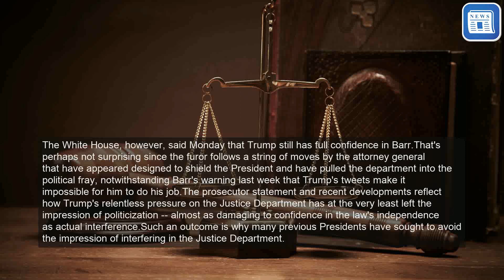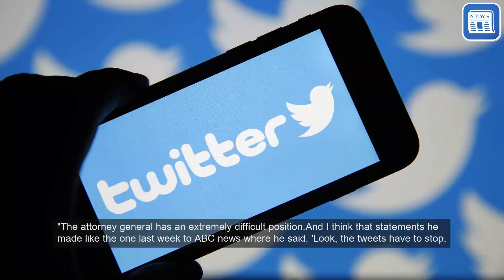Justice Department storm intensifies with new attacks on Barr's credibility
Latest developments suggest that the President's destruction of the invisible wall between the White House and the department and the obliging behavior of Barr may already mean that the question of possible political interference will haunt almost every large-scale Washington case for the rest of the current administration.The drama escalated Monday as a letter demanding Barr's resignation by a bipartisan group of former Justice officials gathered its 2,000th signature.